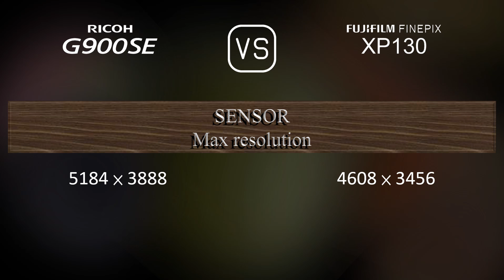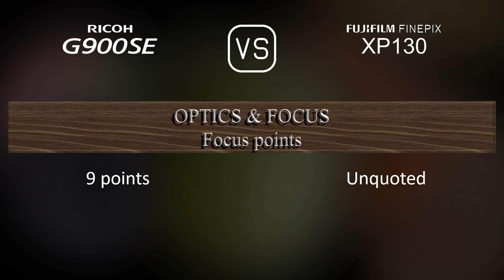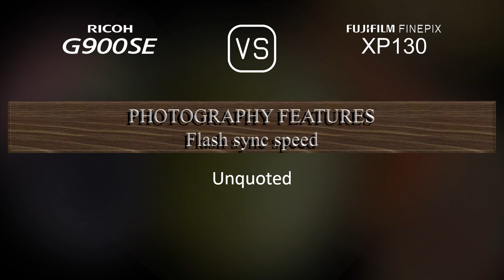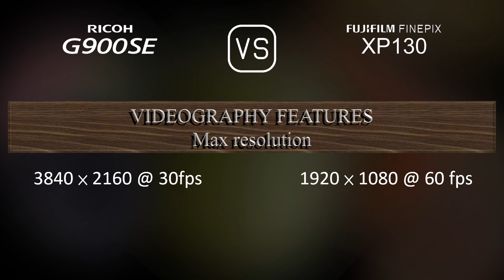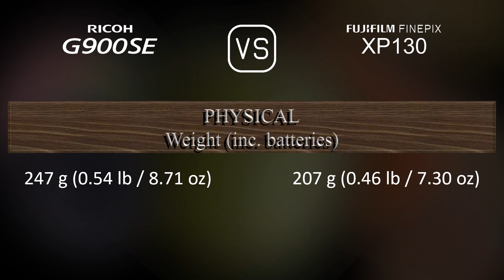Ricoh G900SE vs. Fujifilm FINEPIX XP130: A Comparison of Specifications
This video overviews the Ricoh G900SE and the Fujifilm FINEPIX XP130 in a parallel comparison of specifications.

00:25 LAUNCH
00:33 BODY
00:40 SENSOR
01:01 IMAGE
01:16 OPTICS & FOCUS
01:55 SCREEN
02:13 PHOTOGRAPHY FEATURES
03:06 VIDEOGRAPHY FEATURES
03:20 STORAGE
03:24 CONNECTIVITY
03:49 PHYSICAL
04:07 MISC